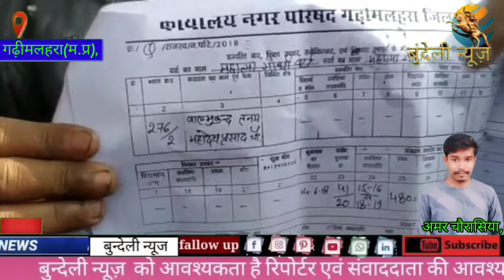अतिक्रमण पर चला शाशन का बुलडोजर नगर पार्षद गढ़ीमलहरा में अतिक्रमण अभियान चलाया गया,जिला छतरपुर (M-P)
बड़ी खबर।।। गढ़ी मलहरा में हटाया गया अतिक्रमण शासन ने फेरा बुलडोज नगर पार्षद गढ़ी मलहरा में अतिक्रमण अभियान चलाया गया जिसमें मकान धराशाई किए गए राजस्व विभाग के एसडीएम विनय कुमार द्विवेदी महाराजपुर तहसीलदार सुनील वर्मा नगर पालिका सीएमओ शिवी उपाध्याय गढ़ी मलहरा थाना प्रभारी संदीप दीक्षित और पुलिस बल मौके पर मौजूद रहा और नगर गढ़ी मल्हारा को अतिक्रमण मुक्त किया गया प्रशासक ने शासकीय भूमि को कराया अतिक्रमण मुक्त